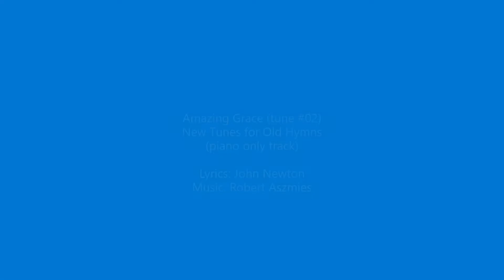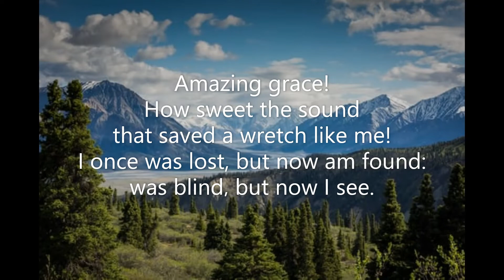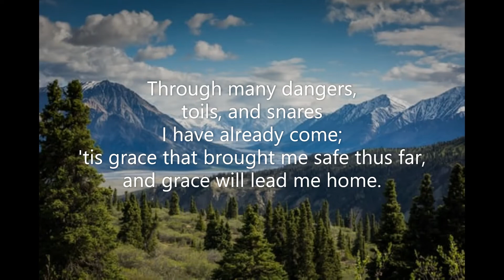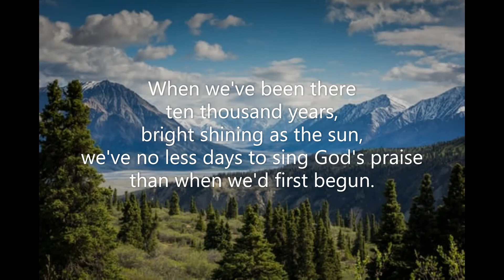Amazing Grace (New Tune #02 Sept 2019) John Newton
Piano track for a new tune for the hymn text of 'Amazing Grace' by John Newton (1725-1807) written in 1772.  Music written by Robert Aszmies.  September 2019.  Key of E.  Piano: Robert Aszmies